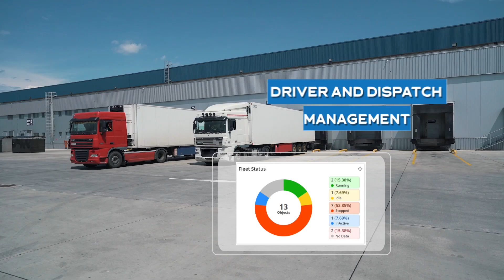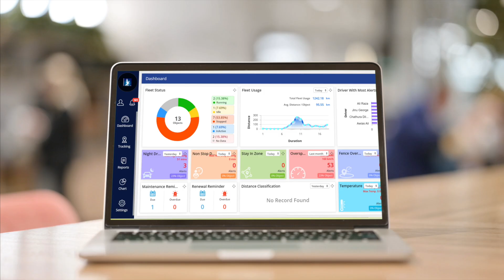Falcon Trackers | GPS Vehicle & Asset Tracking | Explainer Video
Are you finding difficult to explain your business profile to your client. Finding difficult to grab your client concentration on business presentation. Make your business presentation easy and attractive with cost effecting video presentation. Here we present your business profile using stock footages and minimum customized shoot, which makes you making a coroporate video affordable without loosing viewer engagement.

Here is the output of the creative video we made for Falcon Trackers.

Falcon Trackers is a global business dedicated to assisting other companies in their growth journey by providing comprehensive fleet management solutions.

Pace media - We identify ourselves as a 360-degree creative multimedia production house and Digital Marketing agency.